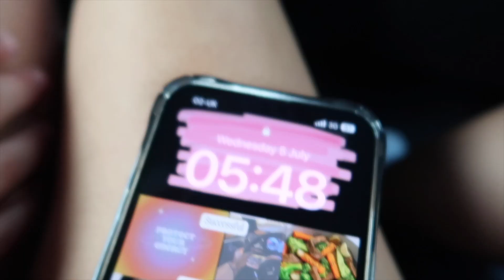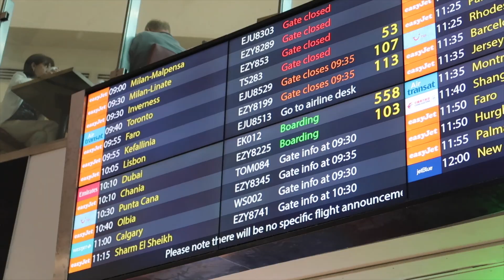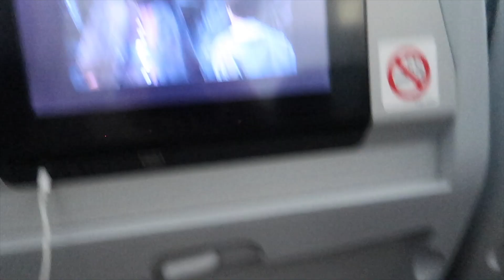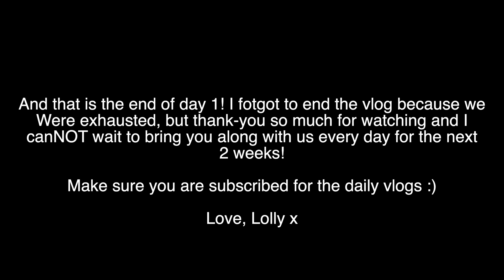Travel To Punta Cana with us and First Impressions! (Punta Cana Travel Vlog Day 1)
It's been a while but I am back with daily travel vlogs for 2 whole weeks! So join us for 2 weeks of luxury in the Dominican Republic and experience Punta Cana with us!